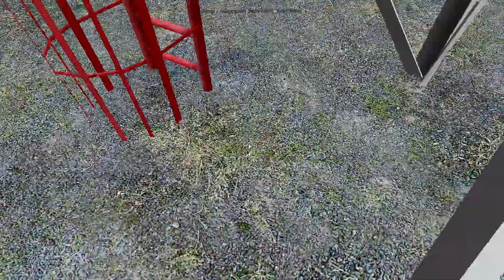[ENG/GER] Operation Claymore | Sniper POV | Antistasi Event | Arma 3